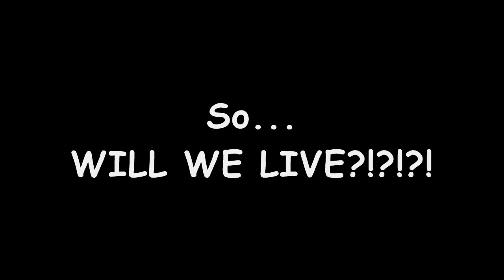L4D2 - Dead City 2 [WgZ Vs Match 4-10]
CLIFFHANGERS!

For those who wanna get the link for the map, it's right there